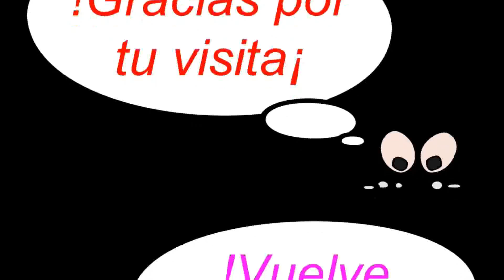Biografía de Lucha Villa actriz y cantante mexicana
Lucha Villa
Luz Elena Ruiz Bejarano (Camargo, Chihuahua, 30 de noviembre de 1936) conocida como Lucha Villa, es una de las más importantes cantantes en la historia del género regional mexicano y actriz tanto en cintas de corte campirano como del cine de autor de los sesenta, de gran golpe comercial en los ochenta y del «nuevo cine mexicano» en los noventa.
Se la conoce como la primera Reina de los palenques gracias a El gallo de oro (película de 1964) Lucha comenzó a cantar en los palenques en el pleno redondel y no en el balcón como antes se usaba, ella fue la primera y la gente así lo pedía. Durante toda su carrera abarrotó todos los palenques de las ferias populares a lo largo y ancho de México, coronándose como la reina de éstos.
Graba su primer disco en 1961 y con «La media vuelta», su primer éxito a comienzos de los sesenta, se le abrirían las puertas a una prolífica carrera discográfica, así como a la pantalla grande y la televisión hasta su forzado retiro a finales del siglo pasado. Gracias a su belleza, alta estatura de 1,75 m , voz grave y estilo inconfundible, «La Grandota de Camargo» se consagraría como una de las mejores intérpretes de los más representativos compositores de música vernácula, sobresaliendo los temas de José Alfredo Jiménez («Amanecí en tus brazos», «La mano de Dios», «No me amenaces», «La enorme distancia», «Que se me acabe la vida») y Juan Gabriel («Juro que nunca volveré», «La diferencia», «Inocente pobre amiga», «Ya no me interesas», «Tú a mí no me hundes», «No discutamos»), con quienes forjó además una estrecha relación de amistad.
Se casó 5 veces: Mario Miller (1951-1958), Alejandro Camacho, Arturo Durazo (1960) EL Salvadoreño Justiniano Rengifo; de Zacatecoluca en (1974), Francisco Muela. La srta Villa tiene 3 hijos: Rosa Elena (1953), Carlos Alberto (1954) , Maria Jose (1974).
Inició su carrera como modelo gracias a su belleza física, después formó parte de las Dianas de Dillon, agrupación promovida por el empresario argentino Luis G Dillon, para que trabajaran como modelos y bailarinas, este mismo empresario decide lanzar dos voces rancheras una femenina y una masculina, el prospecto femenino no se presentó el día del debut y Lucha vio su oportunidad para cantar, tuvo que pedir prestado un vestido y al escuchar su voz grave y potente deciden lanzarla, hasta entonces su nombre era el de Lucy Ruiz y el mismo Dillon la bautiza como Lucha Villa, ya que el Villa era más mexicano. Después de la mano de José Ángel Espinoza "Ferrusquilla" se integra a la XEW siendo las voz principal de un grupo comandado por Ferrusquilla, con esto alcanza más proyección y llega la oportunidad de grabar su primer LP para la empresa Musart, graba canciones del propio Ferrusquilla, de José Alfredo Jiménez y otros compositores, y empieza más firme su carrera de cantante, el propio José Alfredo con quien hace gran amistad le escribe «La media vuelta» y otras grandes canciones como «La mano de Dios», «Que se me acabe la vida», mismas que se convirtieron en éxitos en la voz de Lucha, más tarde escribiría ex profeso para Lucha una de sus mejores creaciones «Amanecí en tus brazos» con la cual Lucha se consagra como una de las mejores cancioneras del género a la par de Lola Beltrán. Graba otros grandes éxitos como «Besos de papel», «Que me lleve el diablo», «Zenaida», «Hermosísimo lucero», «Una pura y dos con sal», «Retirada».
Lucha ha sido de las pocas que además de haber sido una gran cantante también fue una gran actriz, la única de las rancheras que hizo una brillante carrera en el cine, lo que la llevó a obtener como se mencionó 2 arieles y 2 diosas de plata.
En 1997 se alejó del medio artístico debido al daño cerebral sufrido por las complicaciones de una cirugía estética que le fue practicada, siendo después trasladada al Hospital Muguerza de Monterrey, Nuevo León, convaleciendo en estado de coma por varios días. En la actualidad radica en un rancho de San Luis Potosí cuidada por sus hijas y aquejada por dificultades motrices, de lenguaje y memoria permanentes.